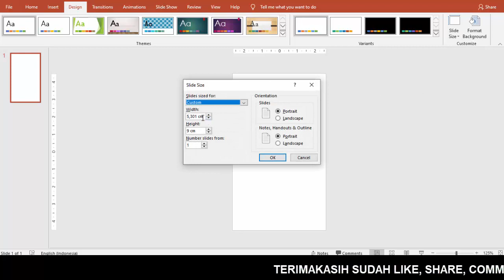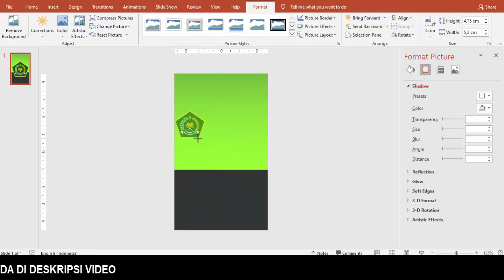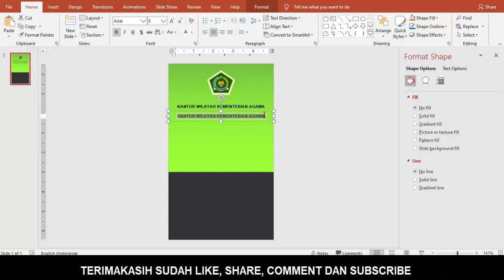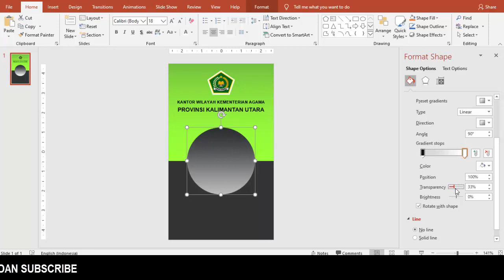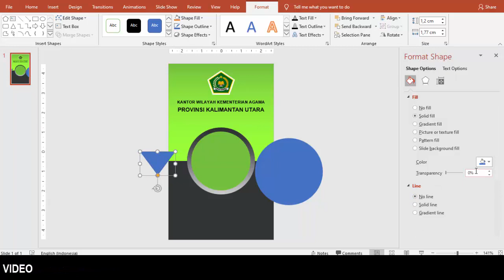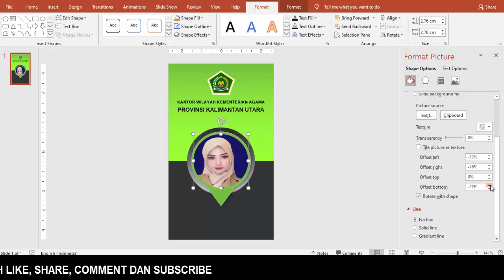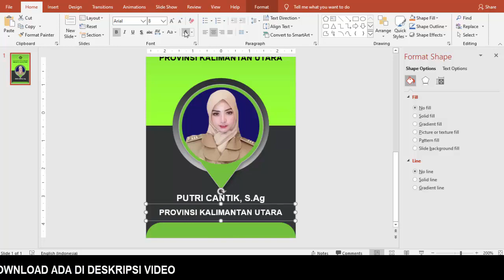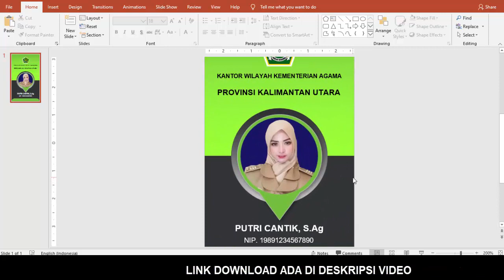MUDAH!! MEMBUAT TEMPLATE ID CARD DENGAN POWERPOINT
Belajar Power Point membuat template id card hanya dengan slide presentasi powerpoint